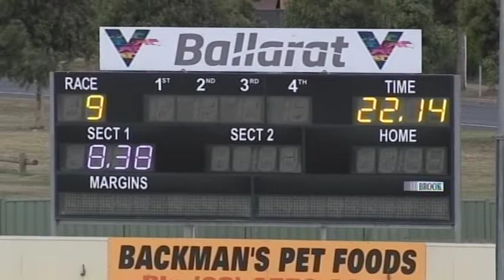BAL MON 22 FEB 21 R9